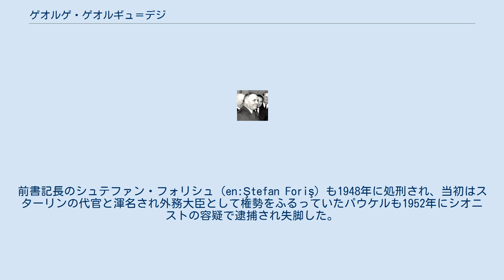ゲオルゲ・ゲオルギュ＝デジ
ゲオルゲ・ゲオルギュ＝デジ（羅: Gheorghe Gheorghiu-Dej、1901年11月8日 - 1965年3月19日）は、共産党時代のルーマニアの政治家。
 労働者階級出身で1930年にルーマニア共産党に入党。
 1933年にストライキ活動で逮捕されるが、獄中で党中央委員に選出され党の活動を指揮した。
第二次世界大戦中の1944年8月に脱獄し、アナ・パウケルらモスクワ亡命組の支持を得て第二次世界大戦後の1945年に党書記長となった。
 1947年に王制を廃止しルーマニア人民共和国が成立すると実質的な最高指導者となり、ヨシフ・スターリンに忠実な政権運営を行い党内外の政敵を処罰・弾圧した。
前書記長のシュテファン・フォリシュ（en:Ştefan Foriş）も1948年に処刑され、当初はスターリンの代官と渾名され外務大臣として権勢をふるっていたパウケルも1952年にシオニストの容疑で逮捕され失脚した。
 しかしスターリン死後にスターリン批判が強まると、一時書記長を追われる格好となるが直ぐに復帰。
1950年代末頃からはソビエト連邦やコメコンの枠組みを超えた自立路線を導入し、西側との経済交流を開始した。
1965年に癌で死去するが、こうした自主路線は後継のニコラエ・チャウシェスクに引き継がれることになった。